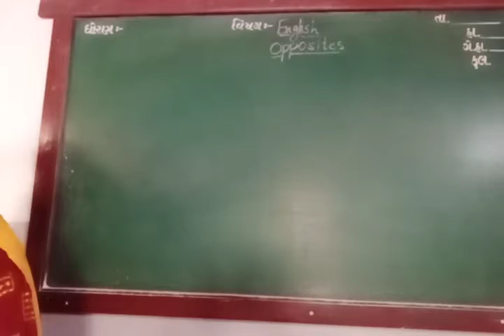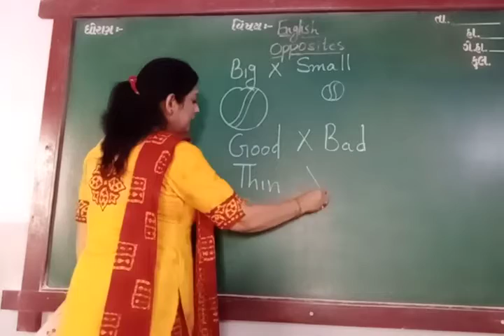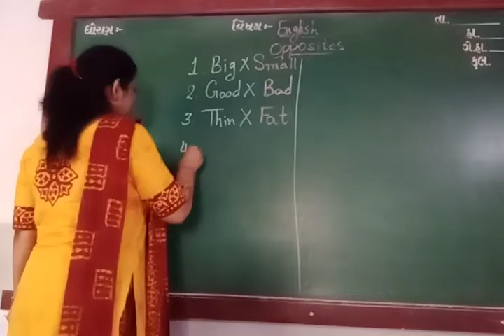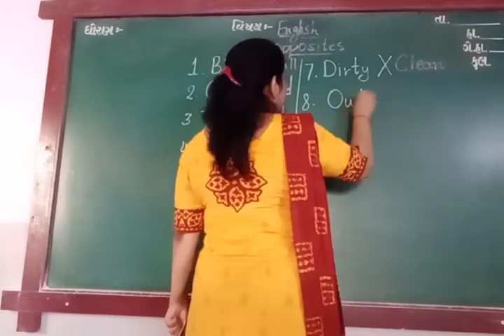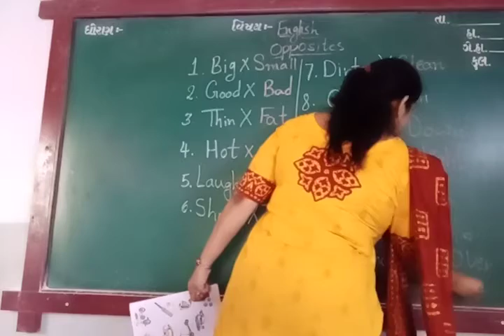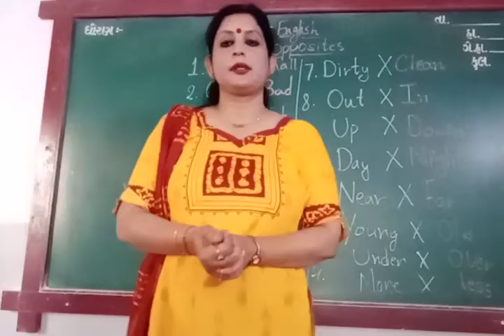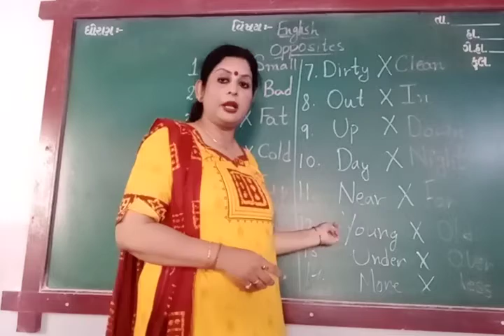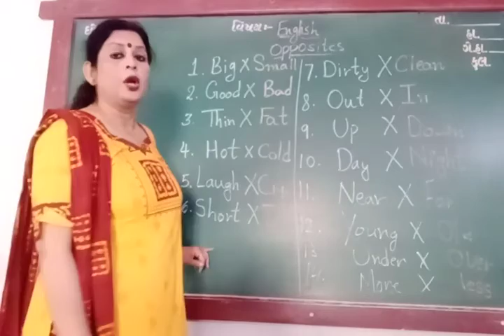ENG MED STD SR KG SUB ENG OPPOSITES